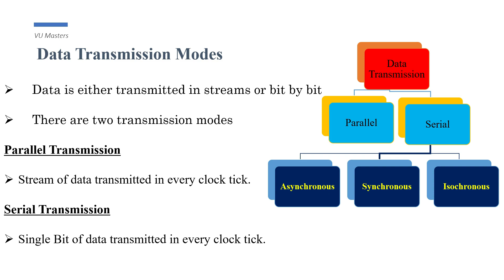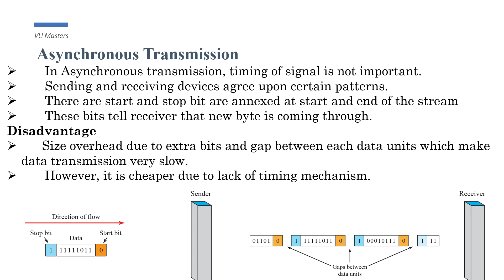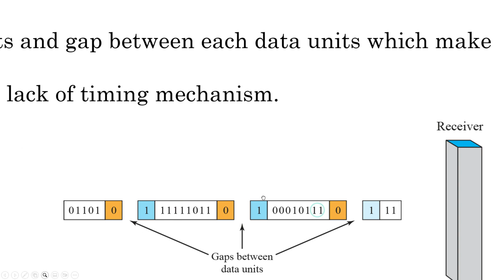Asynchronous Transmission | Data Communication and Networks | Lecture 62 | Urdu | Hindi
Welcome to Lecture 62 of the "Data Communication" course, part of CS601, presented in Urdu and Hindi. In this video, we will focus on the concept of "Asynchronous Transmission."

Asynchronous Transmission is a fundamental concept in data communication systems, governing how data is sent without a synchronized clock signal. Understanding this mode of transmission is crucial for effective data transfer processes.

This video is presented in both Urdu and Hindi languages to ensure accessibility to a diverse audience, whether you are a student or a technology enthusiast. Our goal is to provide a comprehensive understanding of fundamental concepts in data communication.

During this lecture, we will delve into the principles of asynchronous transmission, how it works, and its applications in various data communication scenarios.

Thank you for joining us on this educational journey. Let's explore the world of Asynchronous Transmission in data communication. Your continued participation is highly valued!